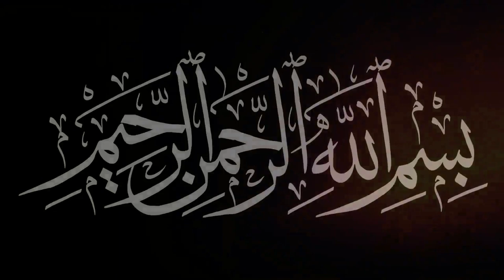Qayamat ka manzar jab maan b pehchanny se inkaar kardy gi. Molana Abdulhannan | Urdu | Hindi.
Qayamat ka manzar jab maan b pehchanny se inkaar kardy gi. Molana Abdulhannan saddiqi.
Qayamat ka manzar jab maan b pehchanny se inkaar kardy gi. Molana Abdulhannan.